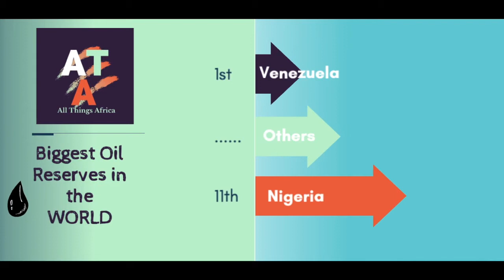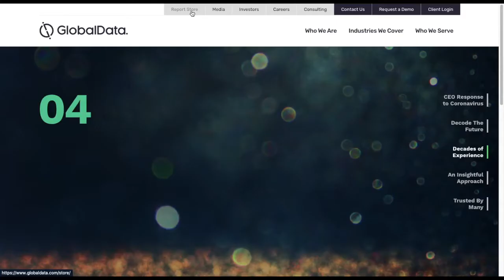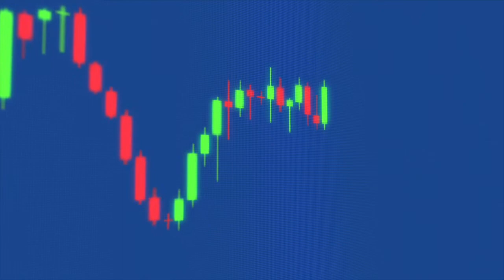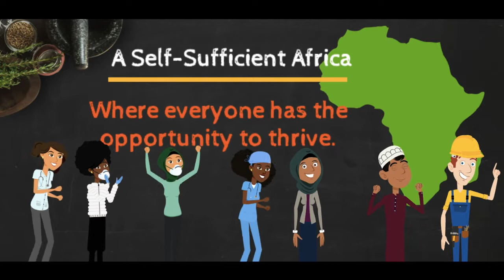InvestAfrica Ep 1: Africa’s richest man invests $15 Billion in the continent's biggest Oil Refinery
So many revolutionary and exciting things are happening in Africa and this project is one of them! One of the firms leading this INCREDIBLE revolution is the Dangote Group founded by  Aliko Dangote, who is currently worth USD 8.1 Billion placing him as the richest man in Africa for the past 9 years in a row. The group is now expanding operations and is setting up Africa’s biggest oil refinery and the world’s biggest single-train facility worth $15 billion dollars according to Bloomberg, upon completion in 2020